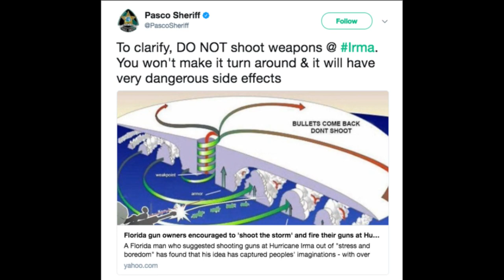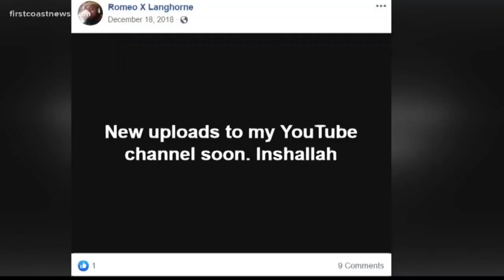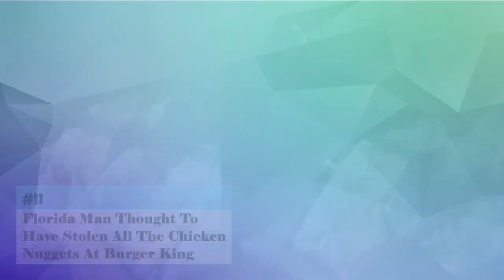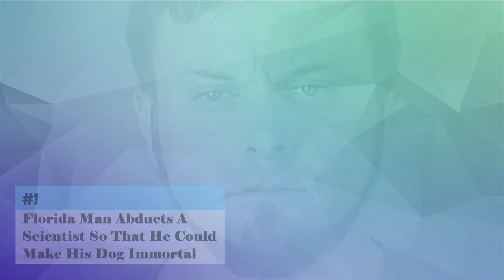20 Crazy Florida Man Stories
20 Crazy Florida Man Stories